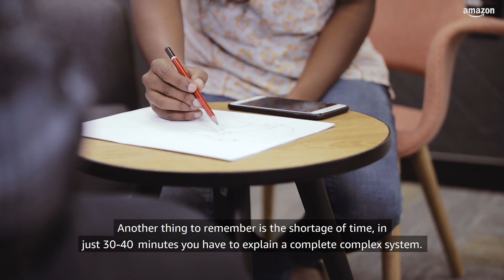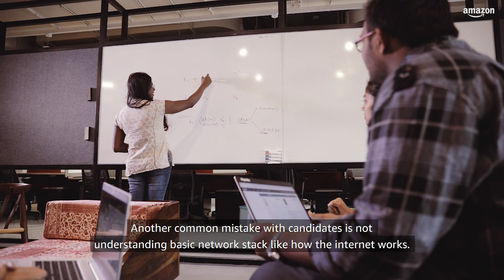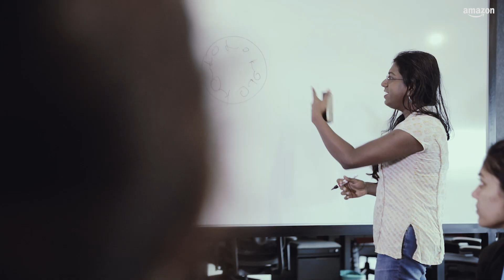Episode 3 | Prep Series | Senior Software Development Engineer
Learn about the common mistakes candidates make, and get tips on acing the High Level Design interview at Amazon from Anita Vasu, one of our Principal Engineers.
Come build the future with us